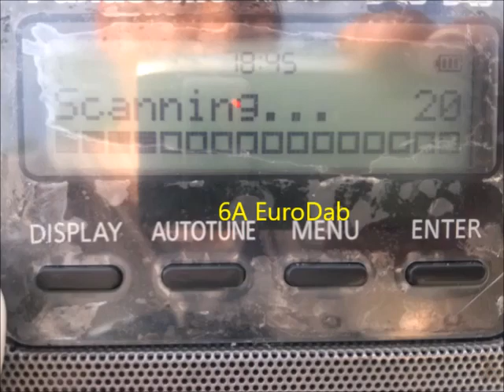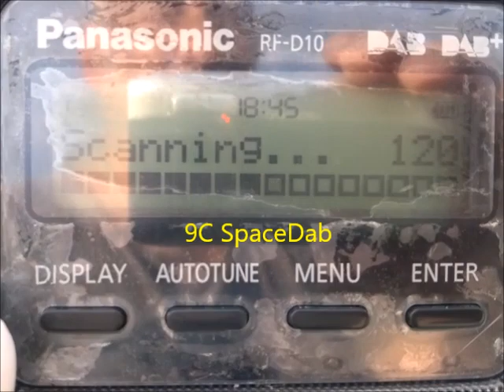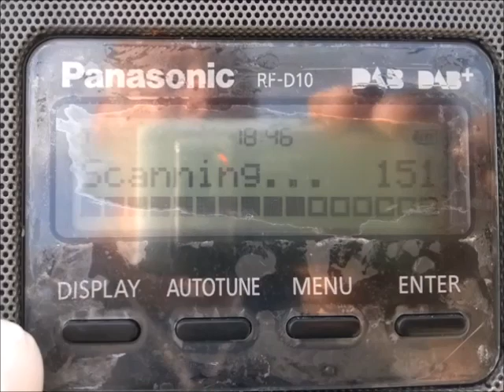Dab+ Band Scan Greece 8/6/23 (206 radios)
corfu greece 8/6/23 dab+ band scan with 206 digital radios, thanks